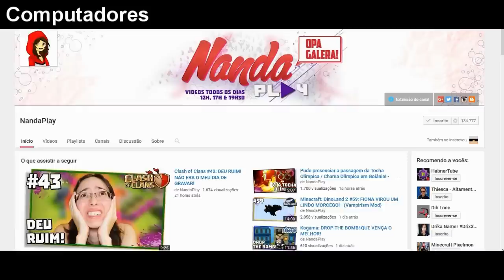SurvivalCraft #22: ENTENDENDO VÁRIAS FORMAS DE AUTOMATIZAR OU NÃO A ILUMINAÇÃO UTILIZANDO A LÓGICA!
SurvivalCraft é um jogo de sobrevivência estilo Minecraft que o personagem foi abandonado , assim tendo que craftar e sobreviver em um mundo de blocos quadrados. Esse jogo é para Android / IOS e é super daora!
ENTENDENDO VÁRIAS FORMAS DE AUTOMATIZAR OU NÃO A ILUMINAÇÃO UTILIZANDO A LÓGICA!